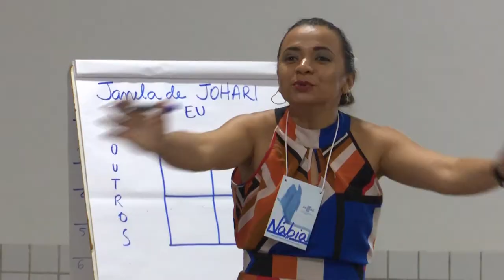EMPRETEC qualifica empreendedores de Caxias